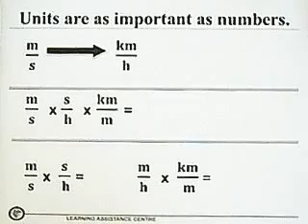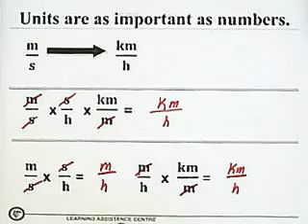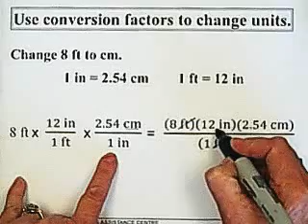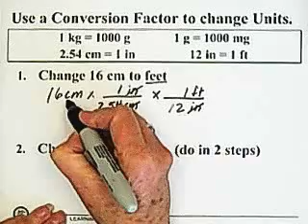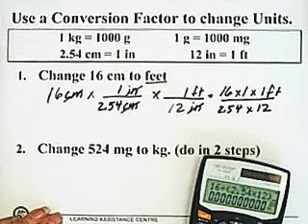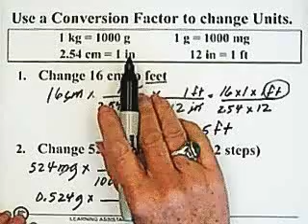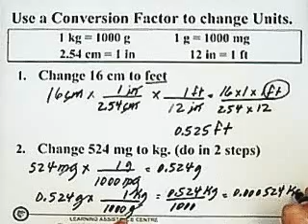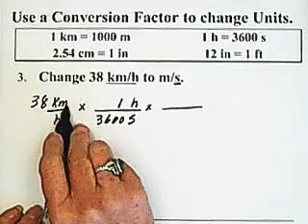7. Conversion Factors: Changing Multiple Units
Units of Measurement: Conversion Factors: Changing Multiple Units